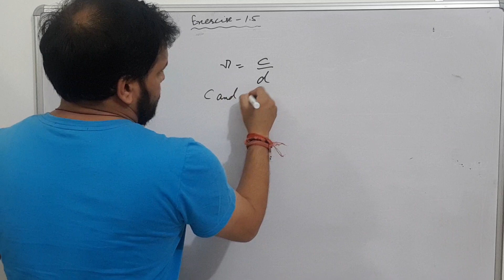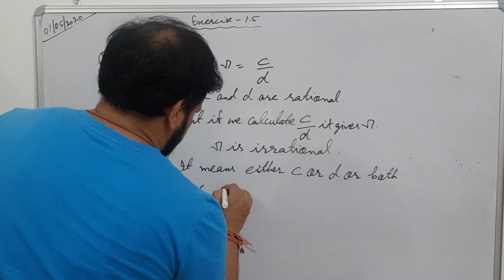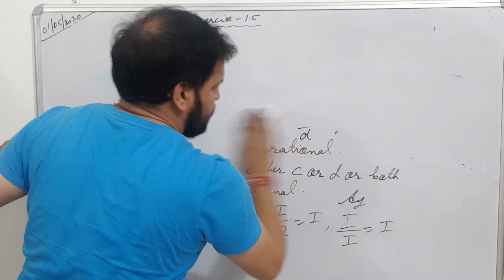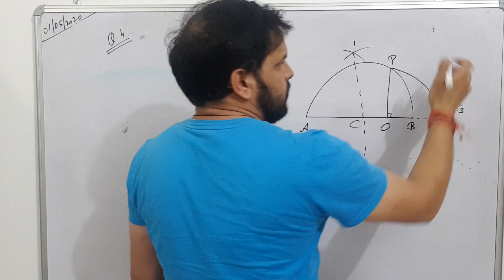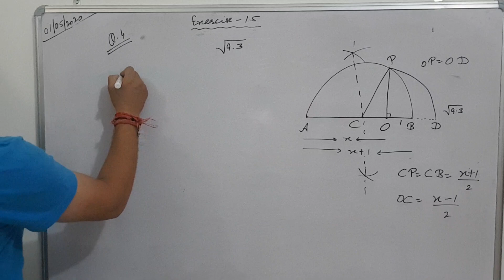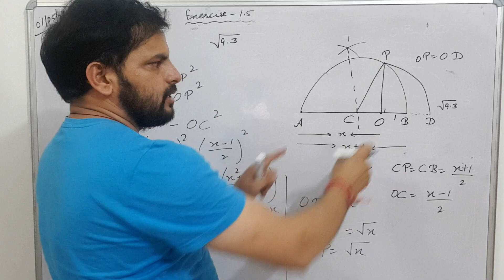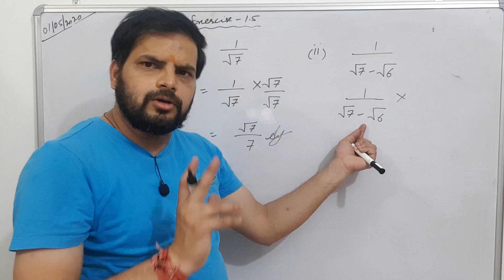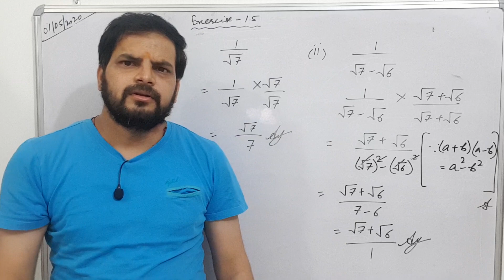30 April 2020